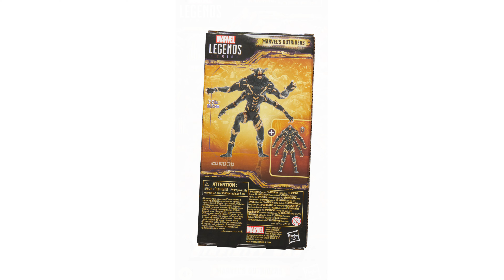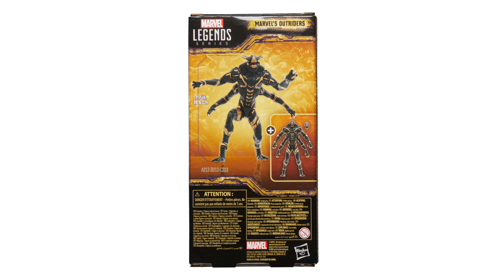HASBRO PULSE Marvel Studios Avengers Infinity War MARVEL'S OUTRIDERS Action Figure Preview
SLIDE SHOW:
Promotion Photos